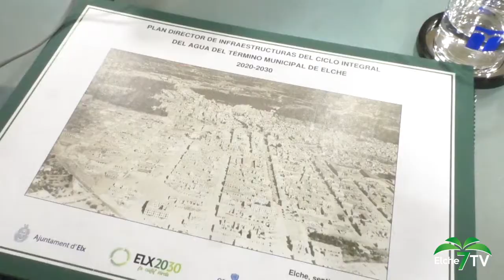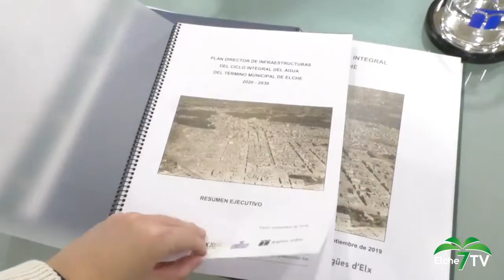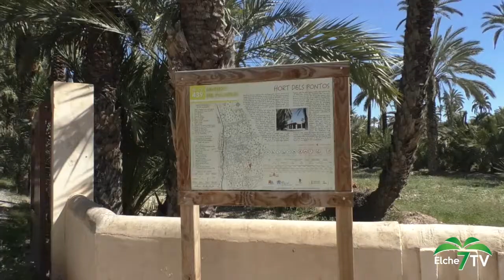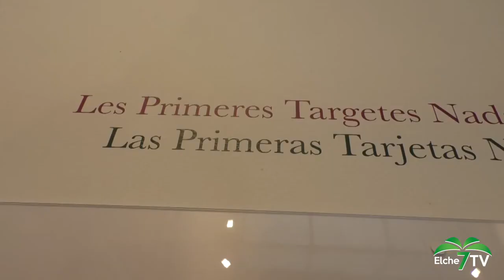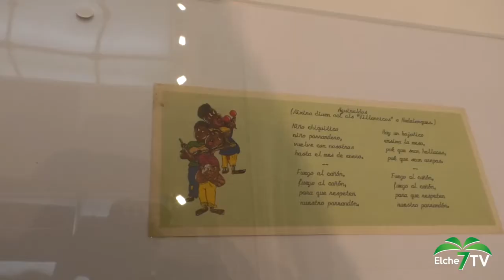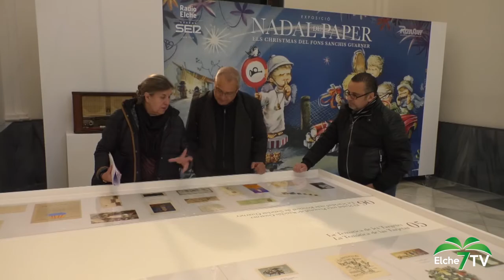ELCHE TV NOTICIAS (18/12/2019)